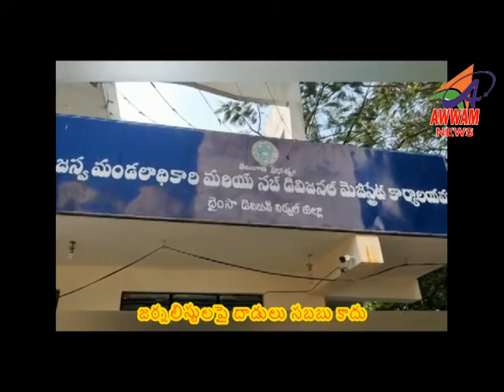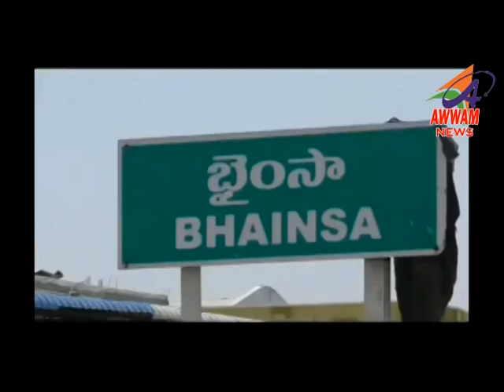Awwam TELUGU NEWS BHAINSA 18-01-2022